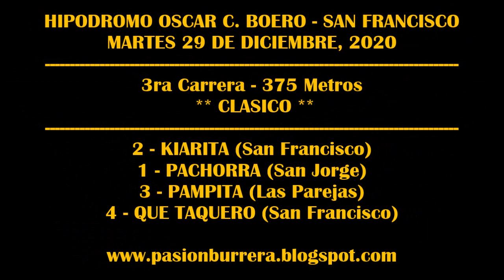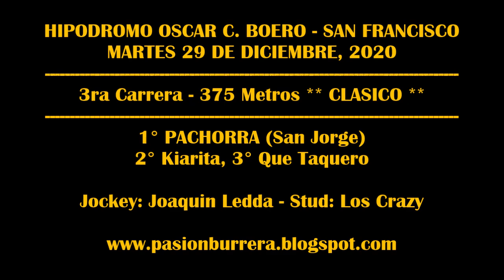PACHORRA, Hipódromo San Francisco (29-12-20)